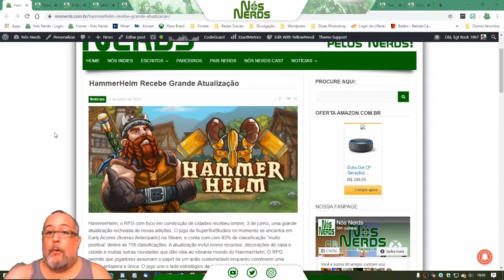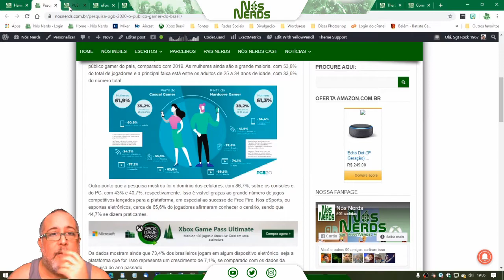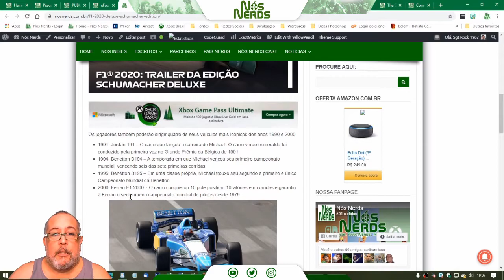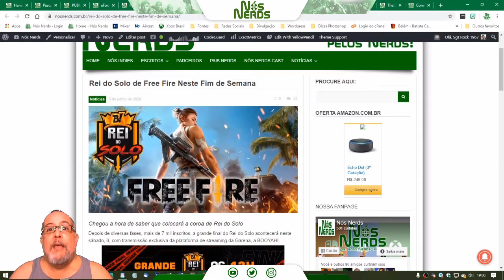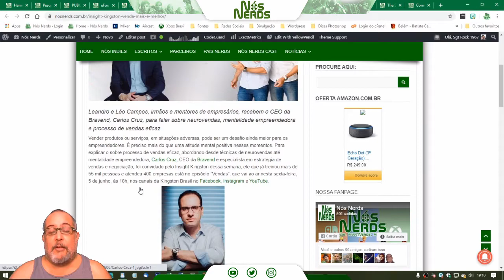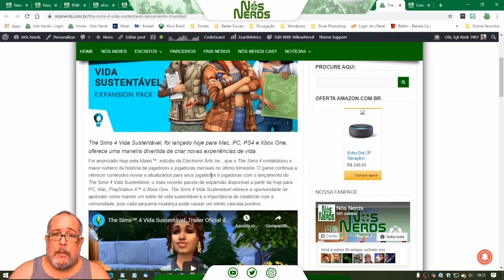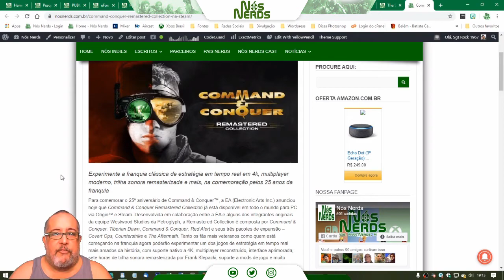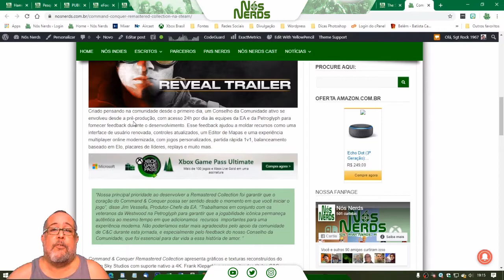Momento Nós Nerds 48 – Nós Nerds